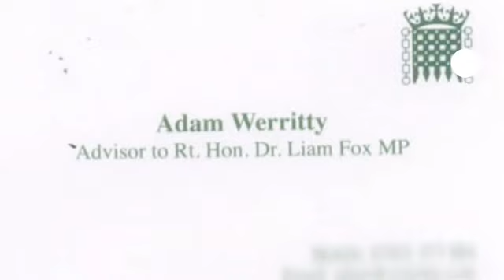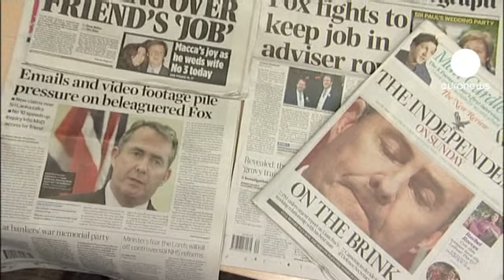Ministro da Defesa britânico alvo de inquérito governamental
Aumenta a pressão sobre Liam Fox. O ministro da Defesa britânico é alvo de um inquérito governamental a pedido do próprio primeiro-ministro. Em causa está o papel de um amigo seu, sem qualquer cargo oficial, nos assuntos do executivo.

Onde quer que vá Liam Fox não consegue escapar às questões mais embaraçosas sobre este caso, mesmo durante a visita à Líbia.